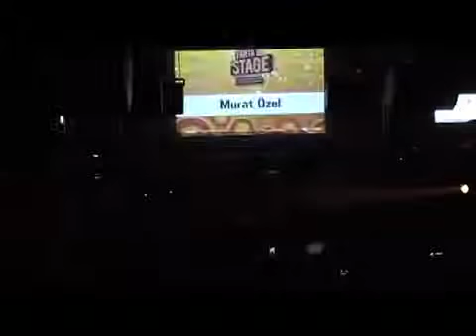Murat ÖZEL - Son Kere Canlı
Murat ÖZEL - Son Kere Canlı 2011 Fanta Stage Final Gecesi